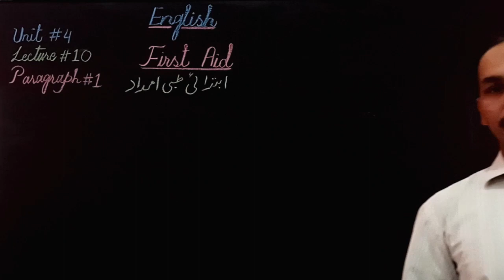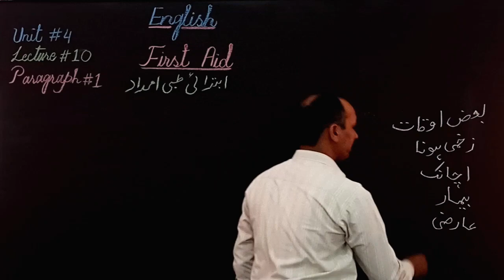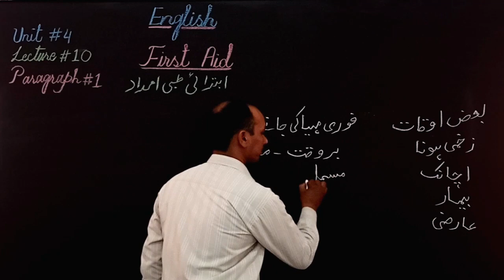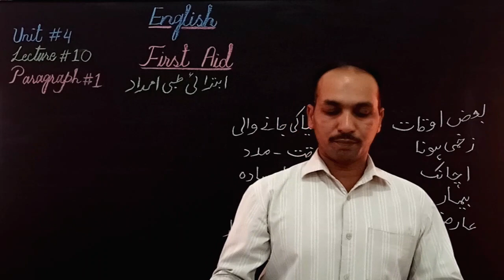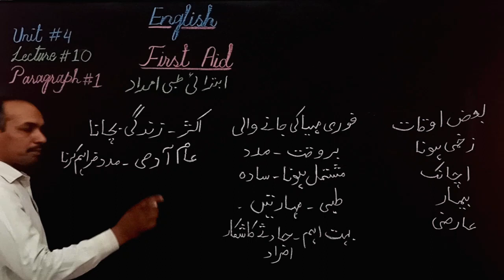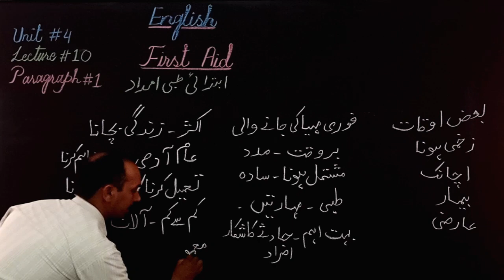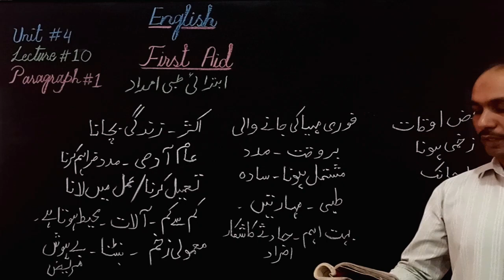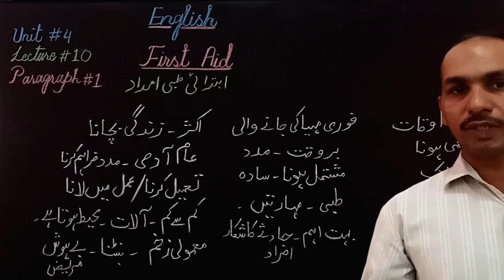10th Class English, Lecture 10, Ch.4 (First Aid)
In this video, we will discuss 4th chapter of English (First Aid). Hope this video will be beneficial to you.